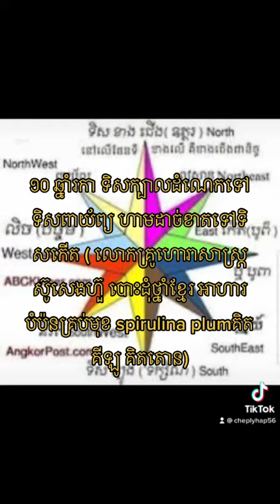លោកគ្រូហោរាសាស្រ្ត ឱសថបូរាណ ស៊ូសេងហ៊ួ ក្បួនយាមក្រលាខ្មែរ ចិនសែ ក្បួនទាយចិន ក្បួនទាយឥណ្ឌា ណាប៉